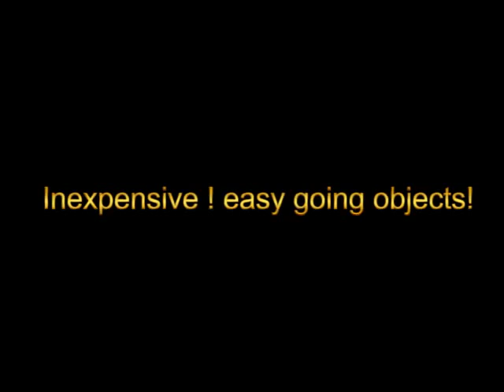the first mini mixer robot in the world-respresents new trends new oppotunity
the Fist mini Mixer robot in the world-respresents new trends new oppotunity.
Mini Mixer Bobot  not need oil,electricity use rechargable Li-battery.
NOT bucket,no need transfer material in or out of bucket,SAVE Tme,procedures cost.
Good for any mortar using as bricklaying ,wall rendering,tile flooring,road paving.
Yahoo ID:plastermachine Wechat: EZ RENDA